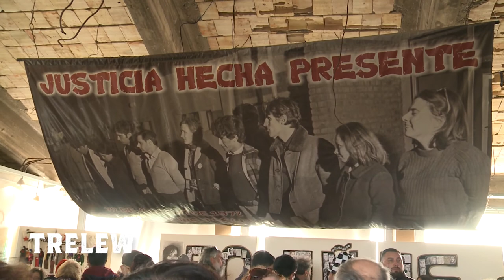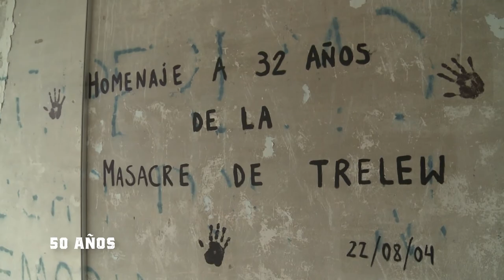50 AÑOS MASACRE DE TRELEW - TERESA PARODI